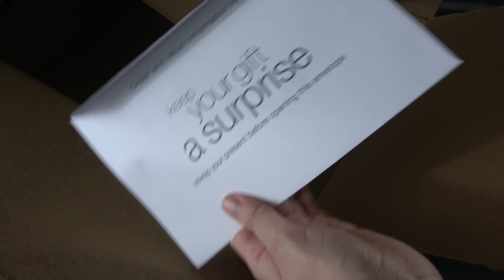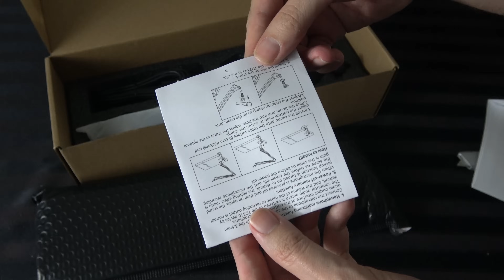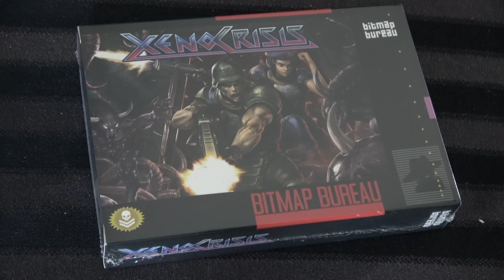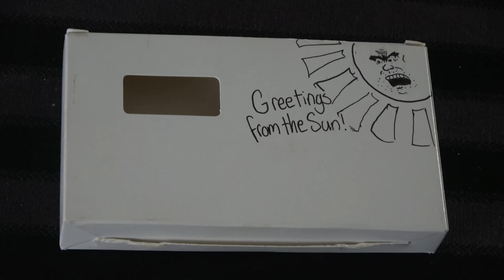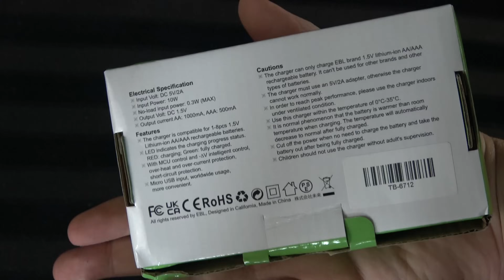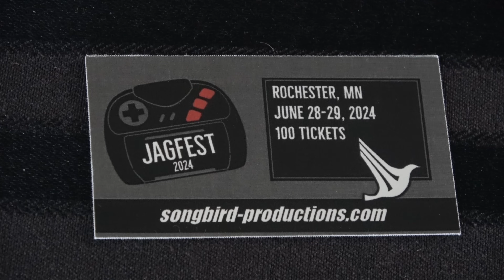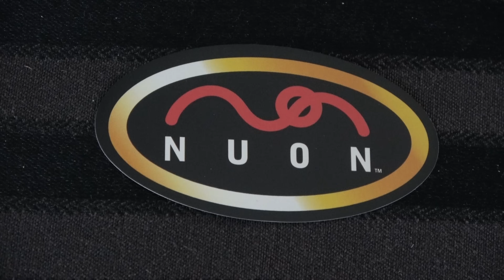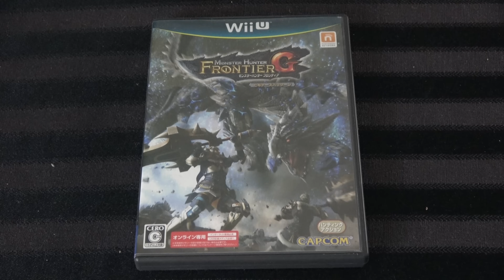PlayLoad - Videogame Pickups April 2024 - Adam Koralik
It's Adam Koralik here and today we're discussing my videogame pickups for April 2024, let me know what you guys think.

Tonor Mic